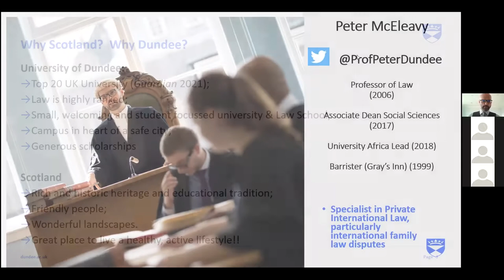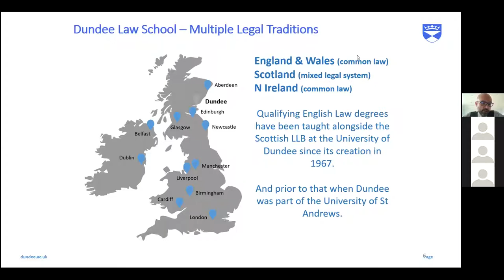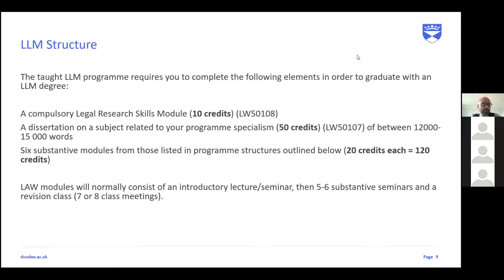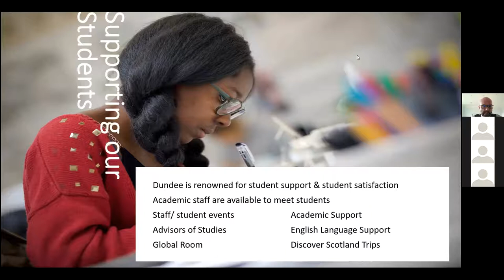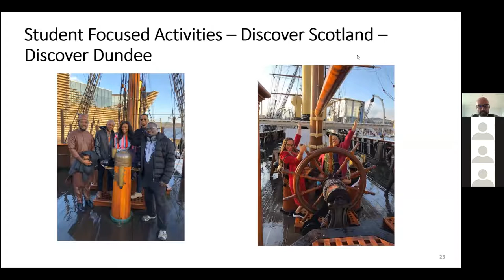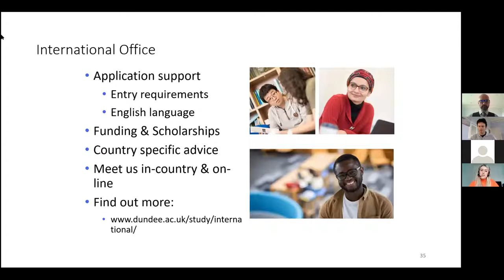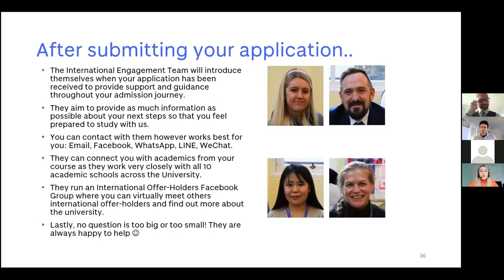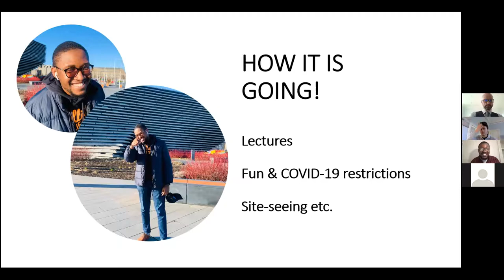Studying Postgraduate Law at the University of Dundee Webinar, March 2021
Professor Peter McEleavy, Nick Andrews, Amy Walker and student Bassey Hogan-Itam from Nigeria speak about studying graduate law degrees at the University of Dundee.